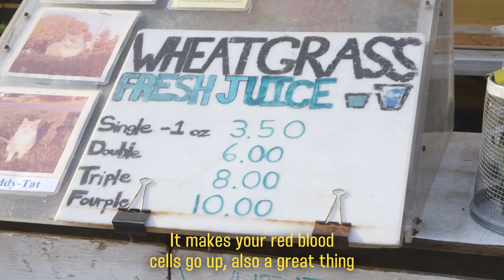Franco Noriega’s 3 Farmers Market Healthy Hacks | VOGUE HOMMES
EPISODES | SEASON 2

EPISODES | SEASON 1

VOGUE PARIS.